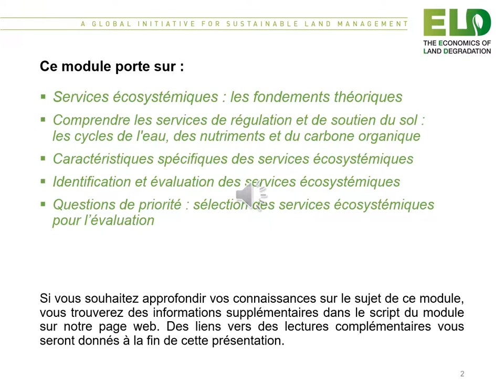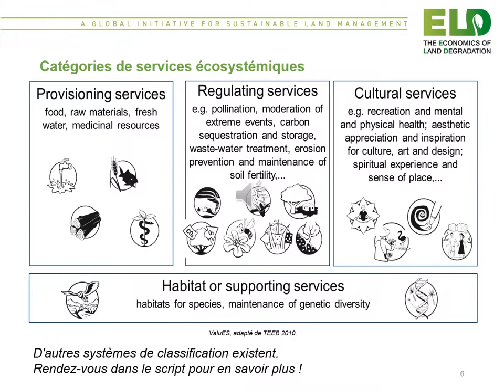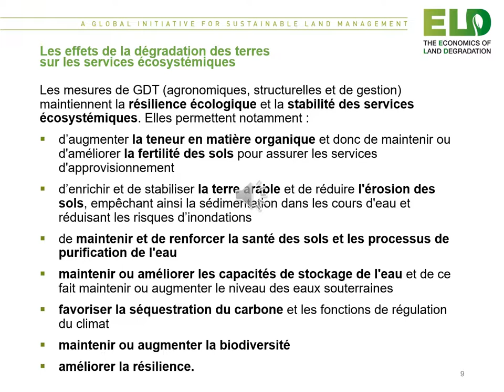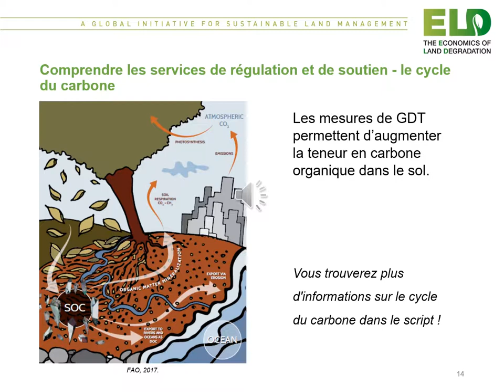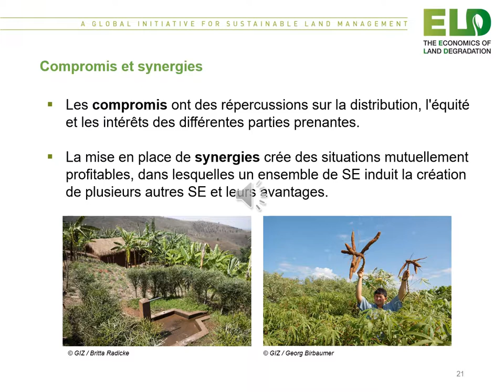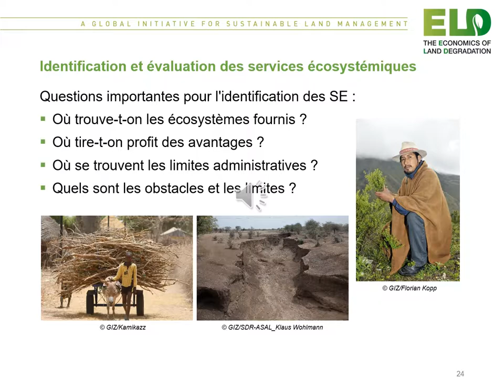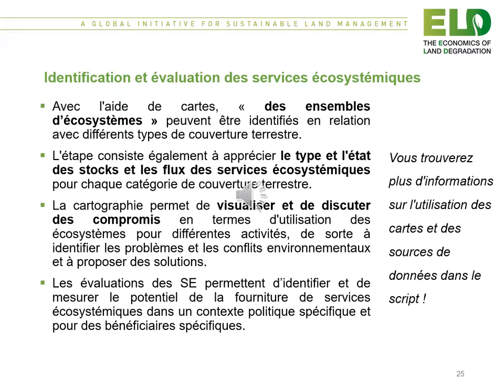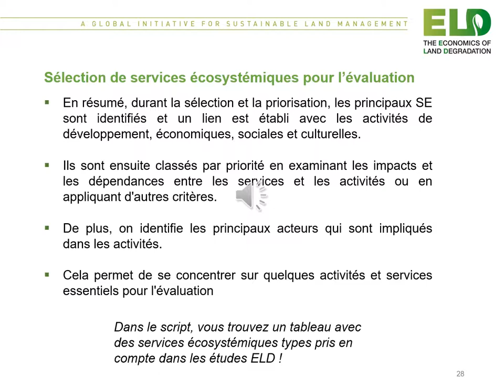ELD CAMPUS: Module - Identification and selection of ecosystem services (français)